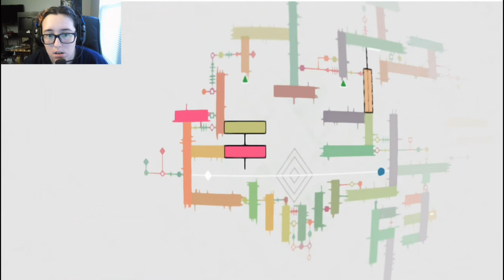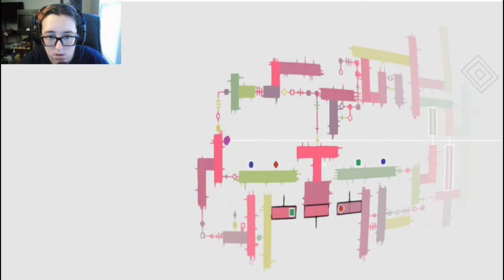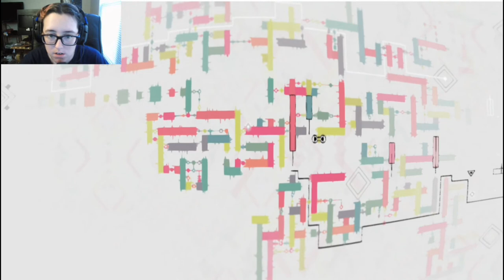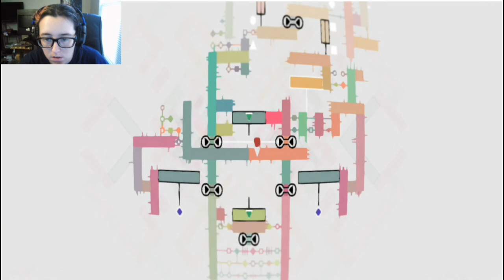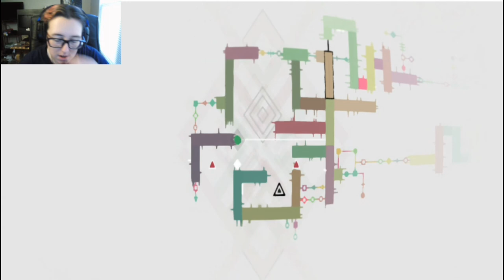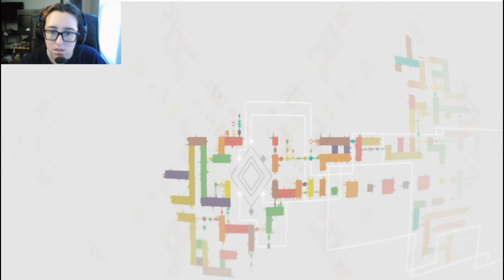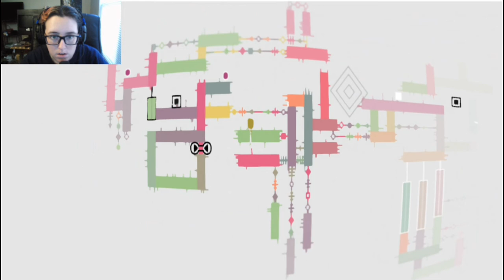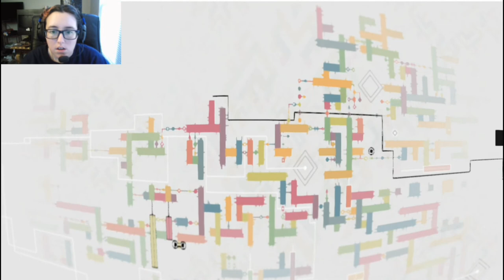Colorful Music | Ethereal #1